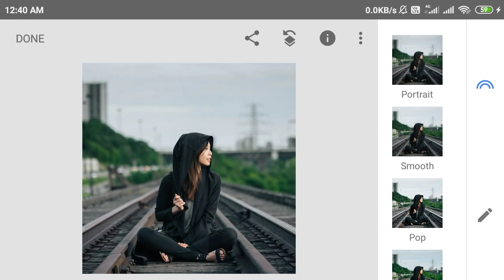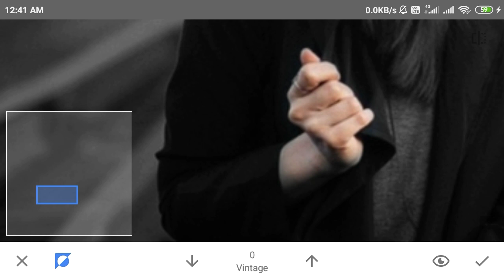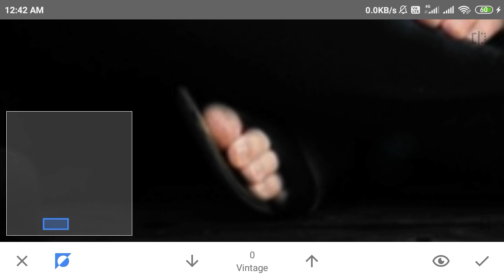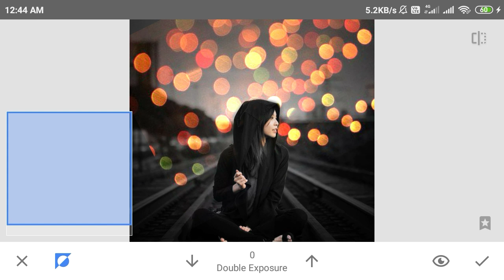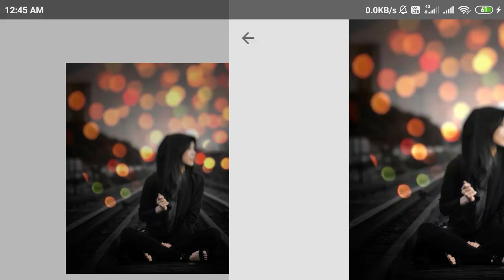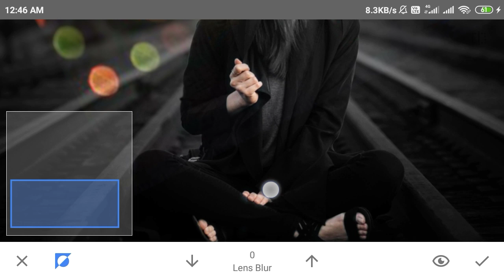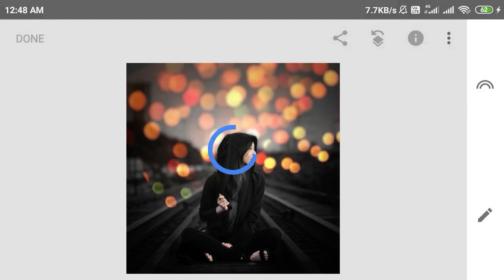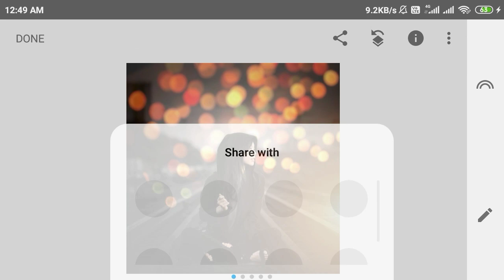Snapseed Photo Night Bokeh Editing | Best Bokeh Effect Editing | ATUL SAINI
Snapseed Photo Night Bokeh Editing | Best Bokeh Effect Editing | Snapseed Photo Editing |

Welcome Friends On My Youtube Channel : ATUL SAINI
If you liked the video don't forget to S U B S C R I B E to the channel

PRESETS link:-